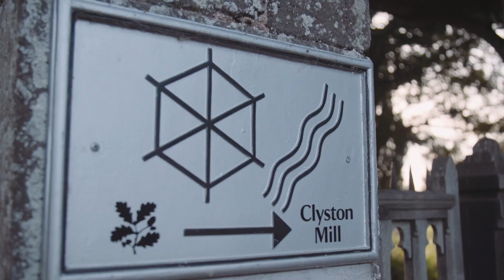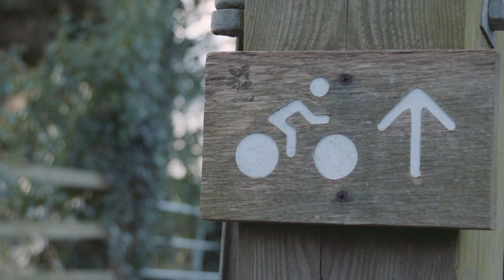Clyst Valley Regional Park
Help us plan for the future to connect a growing population with wildlife-rich countryside – join our mailing list:

The Clyst (“Clear Water”) Valley has natural and historic heritage of national importance: The Killerton estate has 1,218 ancient, veteran & notable trees; there are several Grade II designed parklands and the Veitch family horticultural legacy associated with them is unique; traditional orchards remain, with commercial cider production still strong at Whimple.